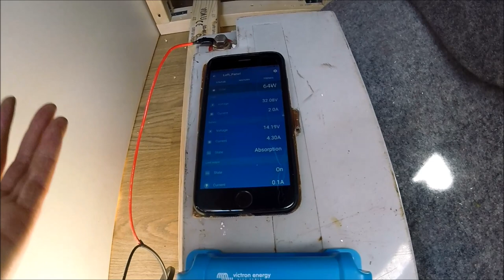Solar Panel & Victron MPPT Install In Ford Connect Micro Campervan Conversion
In this video I mount a 250w solar panel to the roof of this Ford Connect micro camper van conversion (See links below for items used).  Once the 250w solar panel is mounted to the roof of the Ford Connect camper, the wiring of the solar panel is fed down to a Victron MPPT Smartsolar bluetooth solar controller.  The Victron MPPT Smartsolar controller allows a connection to the controller from a smart phone which gives a full readout of all the power generated from the panel as well as storing a full history of power generated.  Once the panel is wired to the controller and then the controller wired to the battery, that shows the install is complete and working and the items just need fixing in their final positions once the rest of the conversion work is completed.

Do you have a cool campervan you would like featured on the channel?